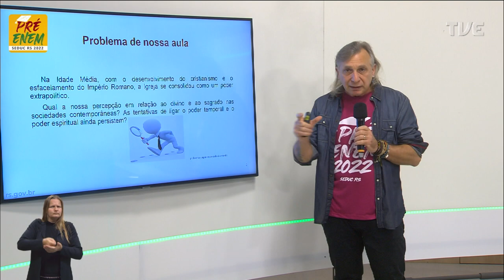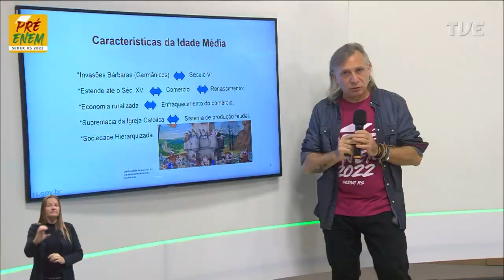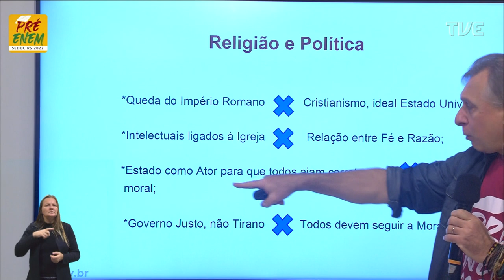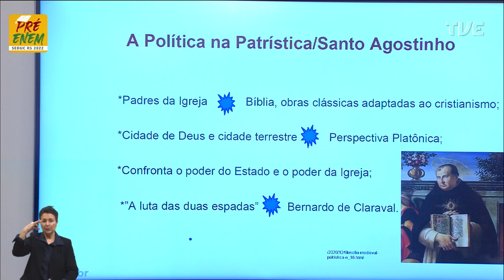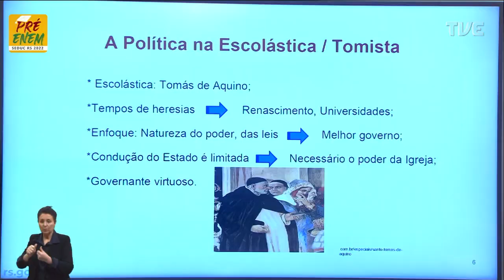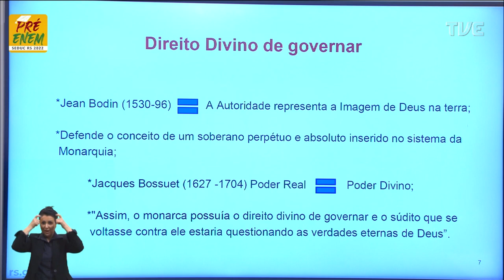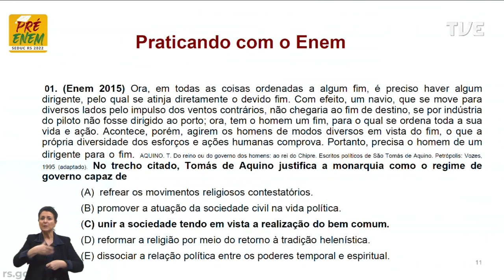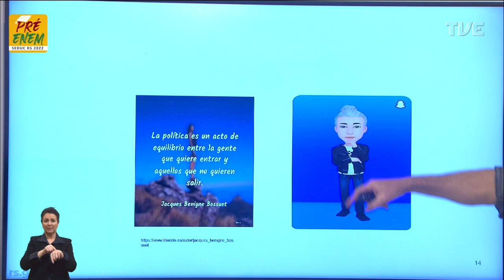Pré-Enem 2022 - Filosofia - Aula 14 - Teocentrismo - 15/07/2022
O QUE VOCÊ ENCONTRA NESSE VÍDEO:

Aula de Filosofia com o Profº Clenio Mazzonetto sobre o tema "Teocentrismo". 🏛️🤓📚